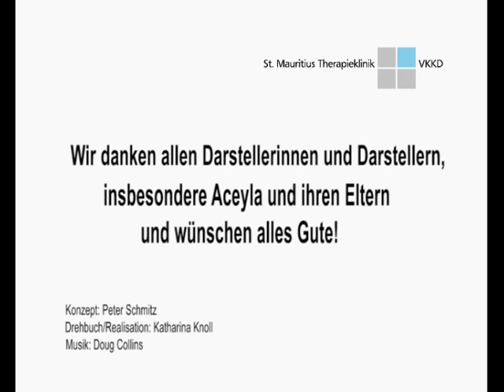Acelya lernt wieder laufen Kinder Reha Therapieklinik Meerbusch